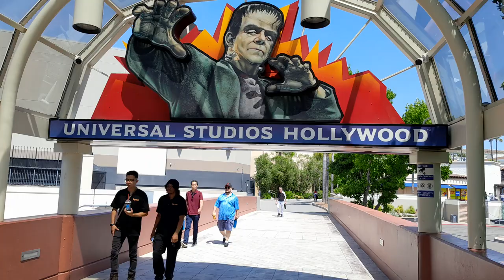Hollywood Universal Entrance